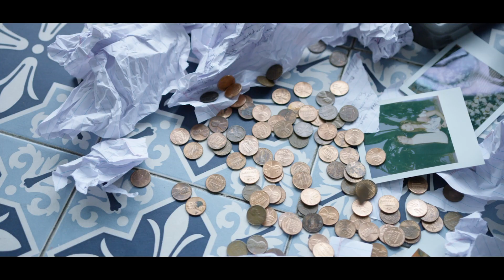Woody Pond - Let's Not Cry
Good Old Fashioned presents
"Let's Not Cry"
a song by Woody Pond
produced and mixed by 200deadboyz
mastered by Tristan Seccuro

directed by Woody Pond
starring Tori Nucci and Heaven Devera
director of photography: Evan Croker
producer: Ian Schrank
editor: Evan Croker
production design: Woody Pond
lighting: Evan Croker
filmed on location at Rose Studios LA